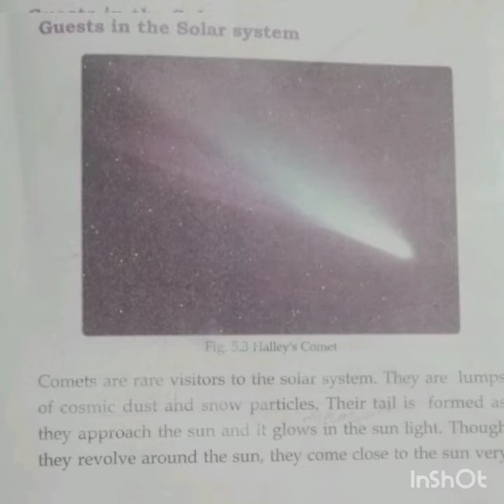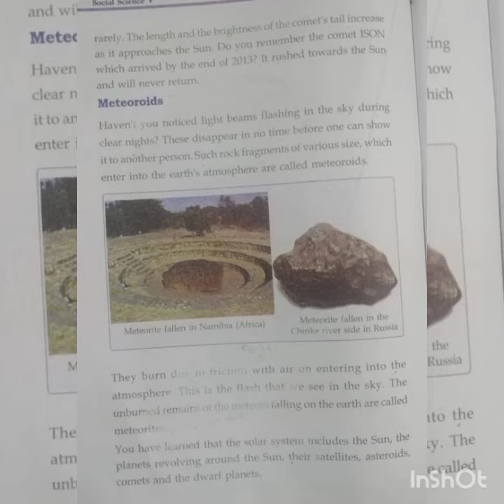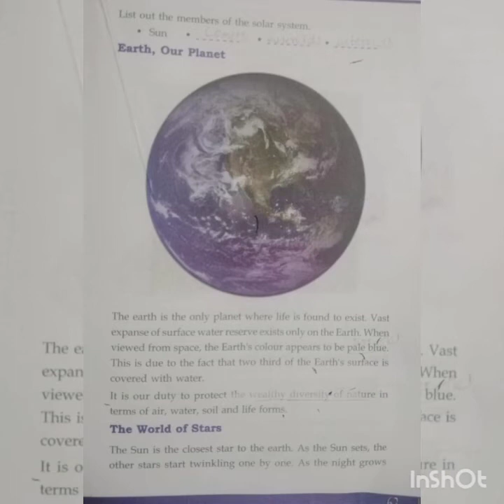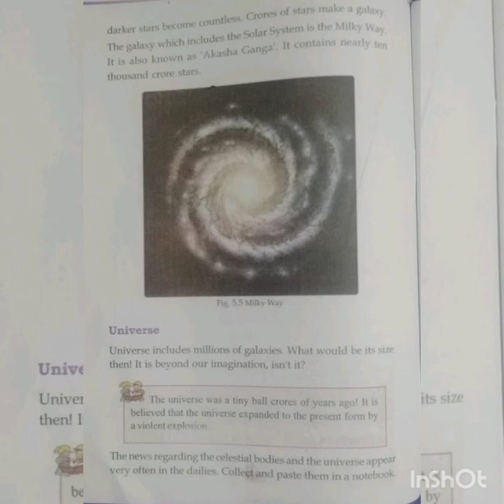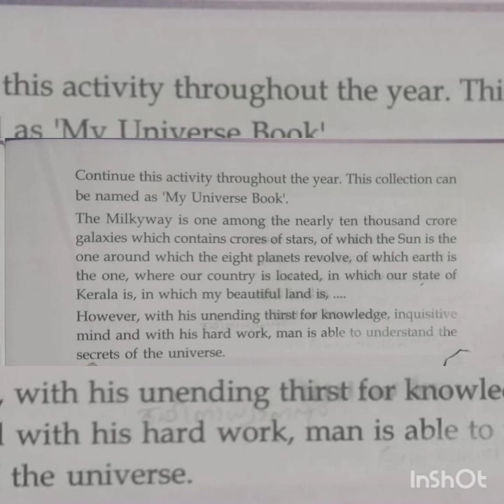5th Class Social